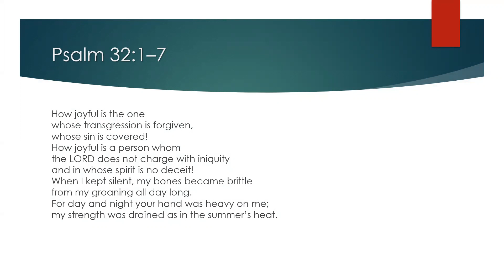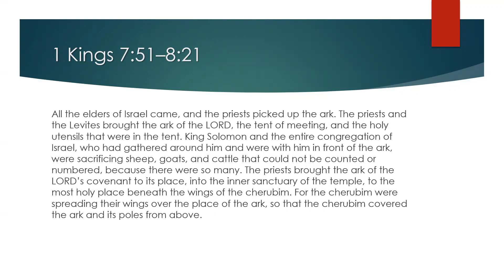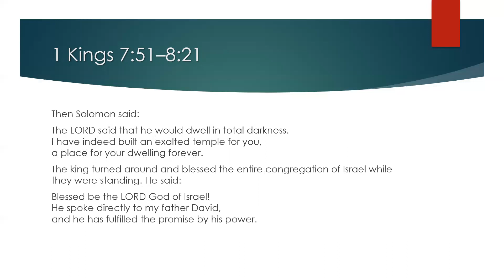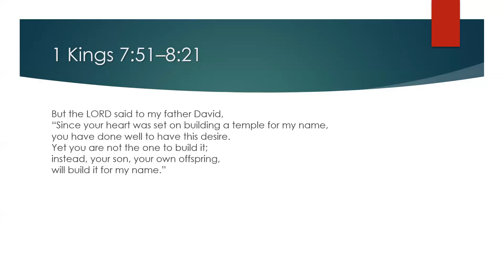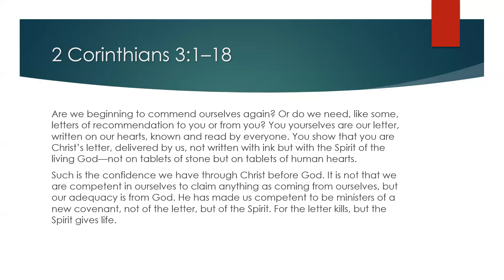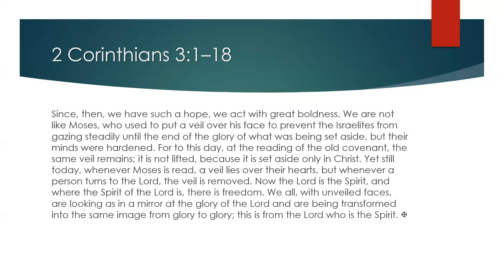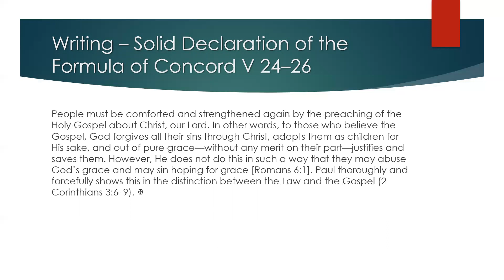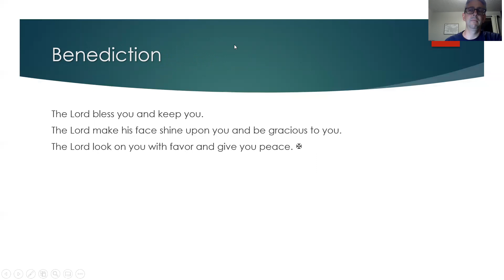Daily Devotion for August 25, 2020